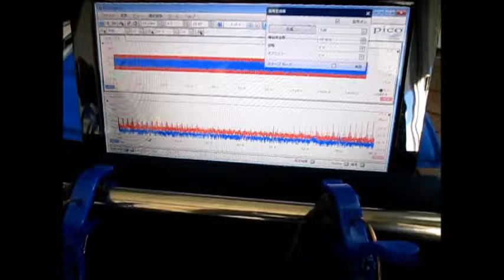超音波技術 ultrasonic-labo